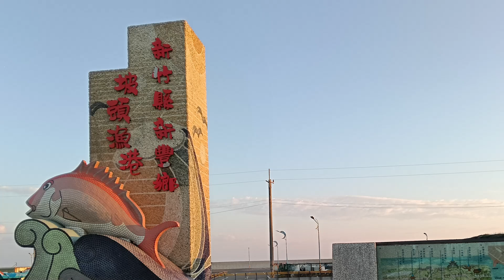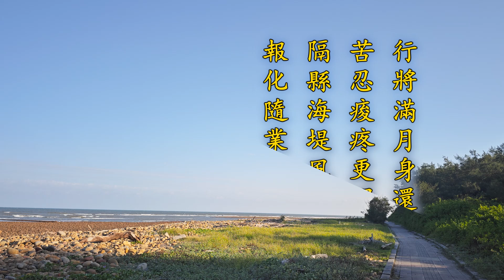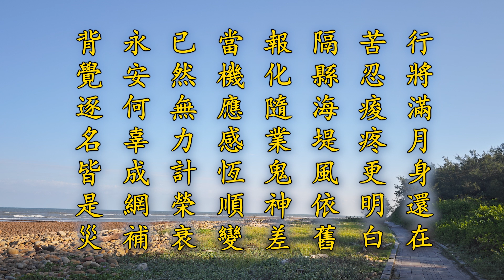2024.10.11 上自下然和尚第十二次行腳參方日誌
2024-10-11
行將滿月身還在
苦忍痠疼更明白
隔縣海堤風依舊
報化隨業鬼神差
當機應感恆順變
已然無力計榮衰
永安何辜成網補
背覺逐名皆是災